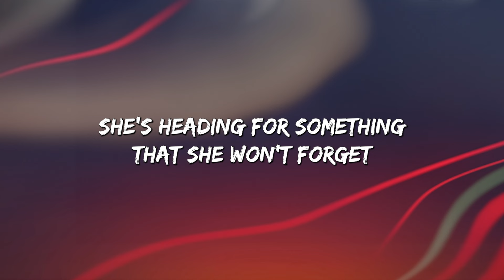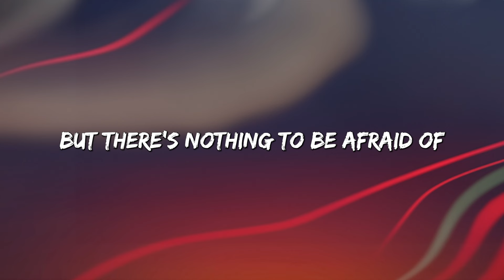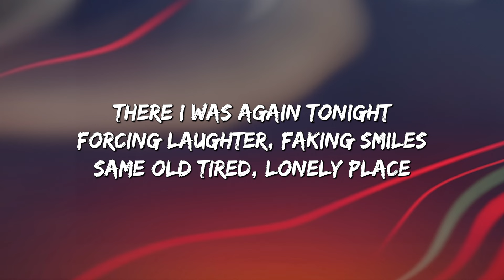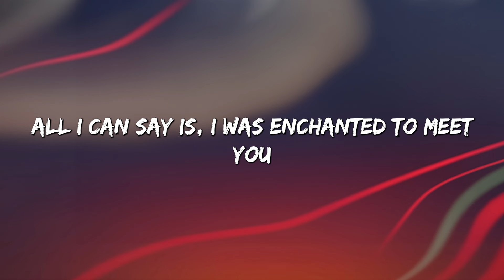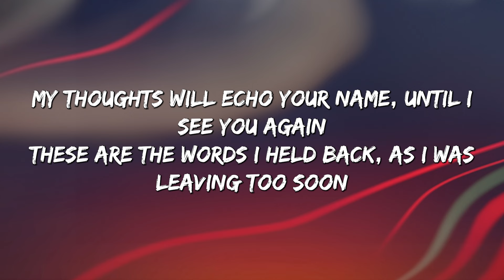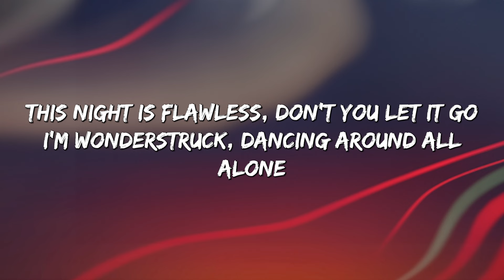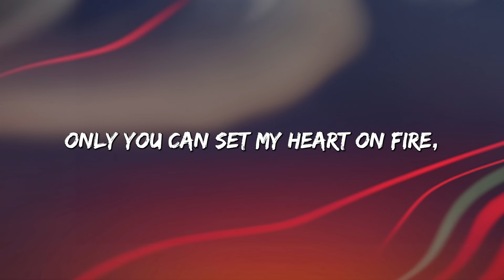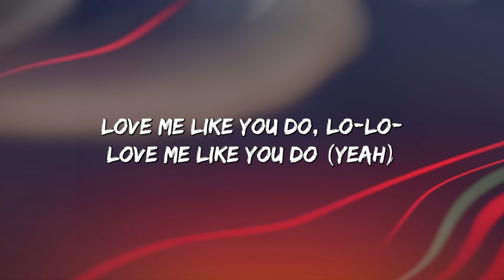Night Changes - One Direction (Lyrics) || Ava Max , The Walters... (MixLyrics)